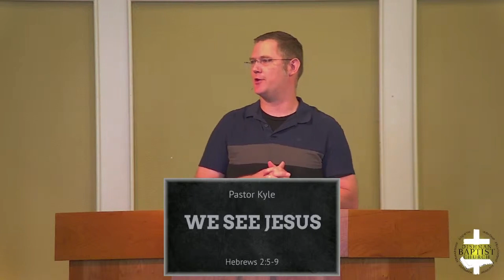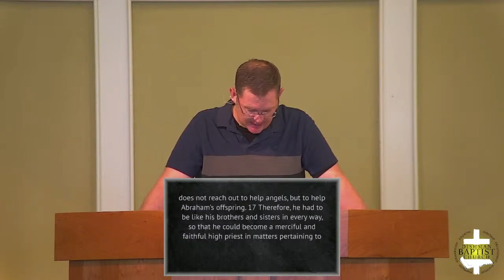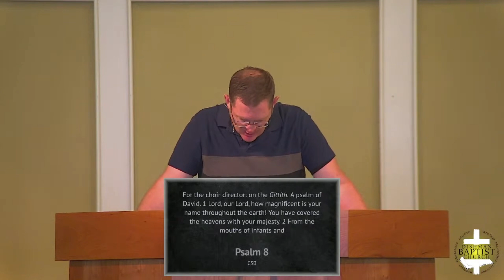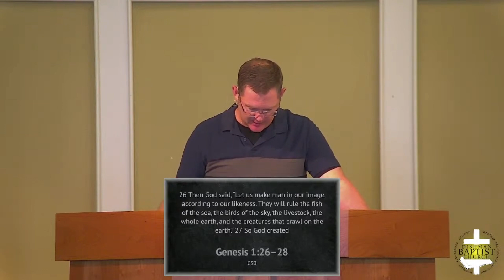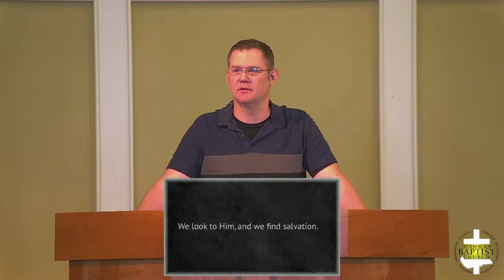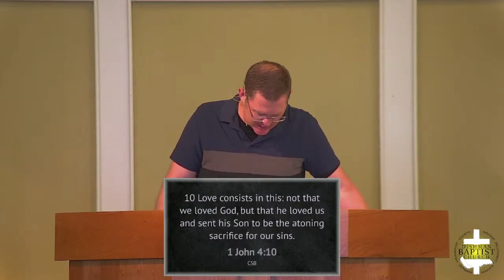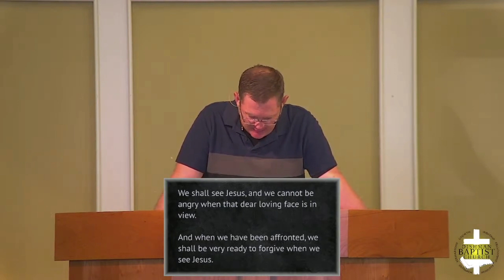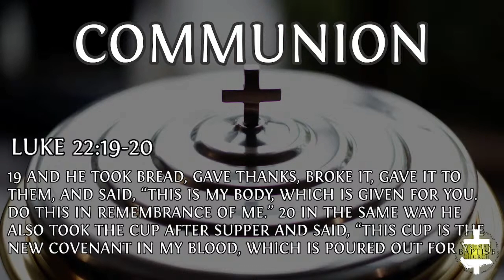We See Jesus- Hebrews 2:5-9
Pastor Kyle Harrison
Book Of Hebrews